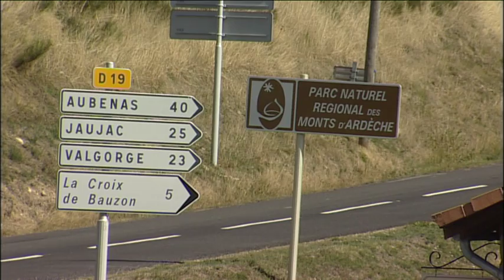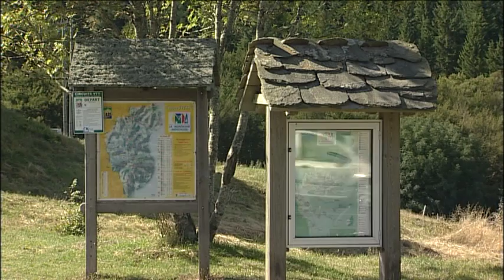Auberge le Bez.mov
Auberge du Bez, Borne, Ardèche méridionale 07,